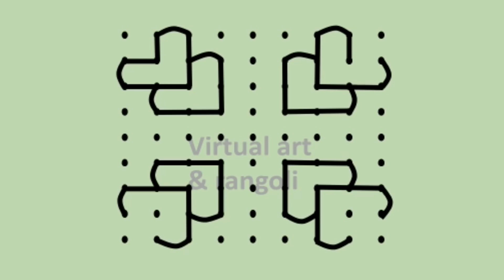9 to 9 chukki rangoli | 9 dots kolam | 9 chukkala muggulu | art work designs | friday rangoli kolam